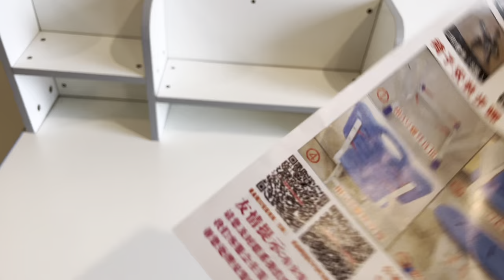Study table and chair set for kids amazon product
WGLAWL Kids' Table Chair Sets, Kids' Desks Chair, Height Adjustable Ergonomic Children Study Desk Table Computer Workstation with Large Storage Drawer Built-in Bookshelf, Kids Bedroom Furniture